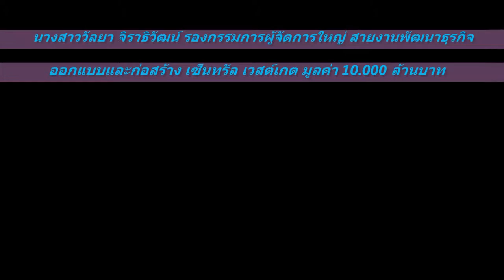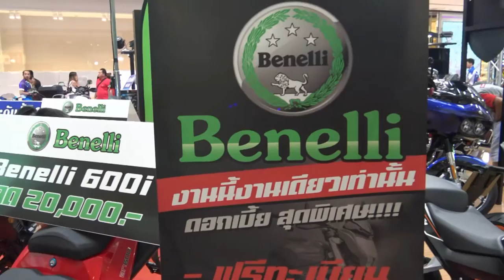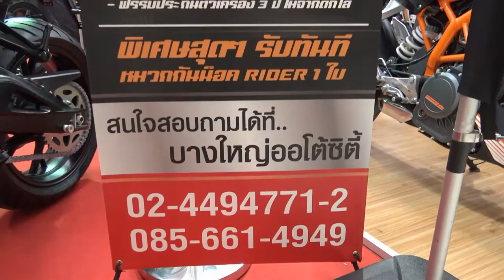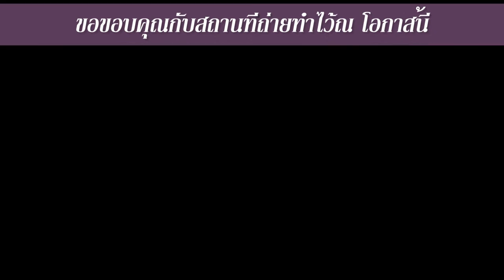เซ็นทรัลพลาซา เวสต์เกต บางใหญ่ นนทบุรี 29/9/2558 Full HD1080P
เซ็นทรัลพลาซา เวสต์เกต บางใหญ่ นนทบุรี Full HD1080Pที่ตั้ง, 199, 199/1 และ 199/2 หมู่ที่ 6 ตำบลเสาธงหิน อำเภอบางใหญ่ 28 ส.ค. 2558 - วันนี้ 28 ส.ค. ฤกษ์ดีเดย์ เปิดศูนย์การค้าแห่งใหญ่ย่านบางใหญ่ เซ็นทรัล เวสต์ สุดยิ่งใหญ่อลังการ มูลค่ากว่า 10,000 ล้าน บริเวณแยกบางใหญ่